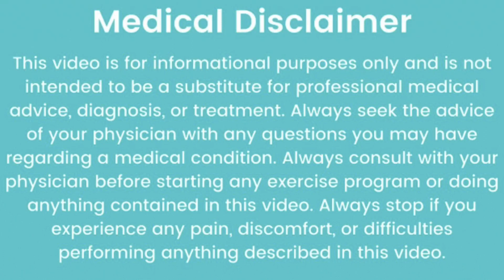Erectile Dysfunction ( स्तंभन दोष या नपुंसकता) को जड़ से खत्म करें | आज ही पा सकते हैं छुटकारा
Erectile dysfunction (impotence) is the inability to get and keep an erection firm enough for sex.
Having erection trouble from time to time isn't necessarily a cause for concern. If erectile dysfunction is an ongoing issue, however, it can cause stress, affect your self-confidence and contribute to relationship problems. Problems getting or keeping an erection can also be a sign of an underlying health condition that needs treatment and a risk factor for heart disease.
Symptoms
Erectile dysfunction symptoms might include persistent:
Trouble getting an erection
lTrouble keeping an erection
Reduced sexual desire
A family doctor is a good place to start when you have erectile problems. See your doctor if:
You have concerns about your erections or you're experiencing other sexual problems such as premature or delayed ejaculation
You have diabetes, heart disease or another known health condition that might be linked to erectile dysfunction
You have other symptoms along with erectile dysfunction
Psychological causes of erectile dysfunction
The brain plays a key role in triggering the series of physical events that cause an erection, starting with feelings of sexual excitement. A number of things can interfere with sexual feelings and cause or worsen erectile dysfunction. These include:
Depression, anxiety or other mental health conditions
Stress
Relationship problems due to stress, poor communication or other concerns
Risk factors
As you get older, erections might take longer to develop and might not be as firm. You might need more direct touch to your penis to get and keep an erection.
Various risk factors can contribute to erectile dysfunction, including:
Medical conditions, particularly diabetes or heart conditions
Tobacco use, which restricts blood flow to veins and arteries, can - over time - cause chronic health conditions that lead to erectile dysfunction
Being overweight, especially if you're obese
Certain medical treatments, such as prostate surgery or radiation treatment for cancer
Injuries, particularly if they damage the nerves or arteries that control erections
Medications, including antidepressants, antihistamines and medications to treat high blood pressure, pain or prostate conditions
Psychological conditions, such as stress, anxiety or depression
Drug and alcohol use, especially if you're a long-term drug user or heavy drinker
Complications
Complications resulting from erectile dysfunction can include:
An unsatisfactory sex life
Stress or anxiety
Embarrassment or low self-esteem
Relationship problems
The inability to get your partner pregnant
Prevention
The best way to prevent erectile dysfunction is to make healthy lifestyle choices and to manage any existing health conditions. For example:
Work with your doctor to manage diabetes, heart disease or other chronic health conditions.
See your doctor for regular checkups and medical screening tests.
Stop smoking, limit or avoid alcohol, and don't use illegal drugs.
Exercise regularly.
Take steps to reduce stress.
Get help for anxiety, depression or other mental health concerns

Tatya Para Chowk
Raipur (Chhattisgarh )